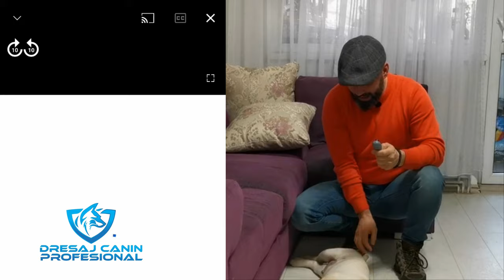Predresajul puiului. Un exercițiu care se va dovedi foarte util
Labrador, 2 luni. Exercițiul cu clickerul care îi va schimba viitorul.